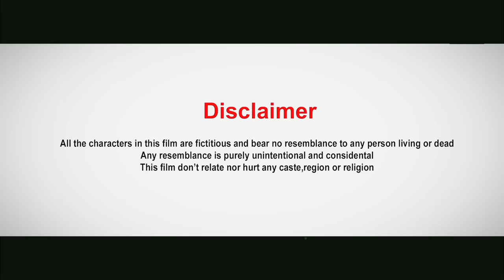| ರಾಧಾಕೃಷ್ಣ ನಂಗ್ ಅಗಲುದ ಬ್ಯಾಡ | Radha Krishna Nanga Agalud Byad | Malu Nipanal | Lavanya Bijapur |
Song :
Singer : Malu Nipanal Singer
Lyrics : Hanamant Karikatti
Actor : Lavanya
Label : Praveen Music Media
Publish : MS Music
Director :
Camera & Editing: Manju Sangati
Vocal Mix : Adhi Shakti Uddamma Devi Recording Studio Nipanal